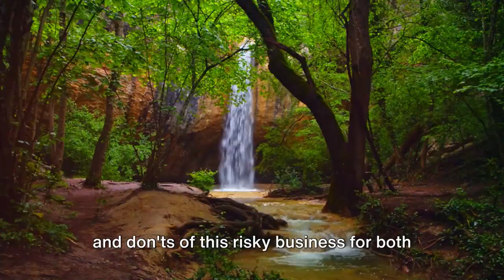How to piss into the wind.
pissing upwind is a bad idea. unless you like wet legs?